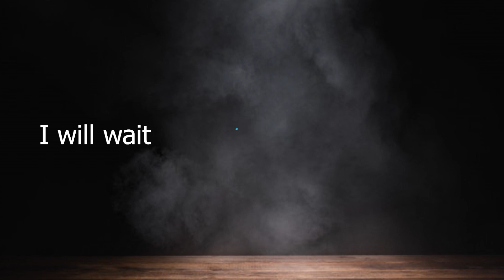Thrown In The Black Sea! Racism or Accident. (Caleb Obari's story)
Ten persons set sail in a boat party, only one did not return. He was the only black person on that boat.